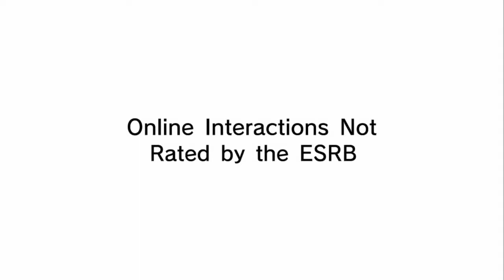Sonic 4 - Dolphin Emulator - Splash Hill Zone Act 1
A video of the WiiWare game Sonic 4 running on Dolphin, a GameCube / Wii Emulator. The appears to have got slightly out of sync when uploading this video to YouTube, sorry about that!

My System Specs:
Core2Duo E4500 @ 2.93Ghz
Geforce 8800GT 256MB
4gigs Ram

Version of Emulator: Dolphin 2.0

The video doesnt really do the emulator justice, when not recording it runs a lot smoother :)